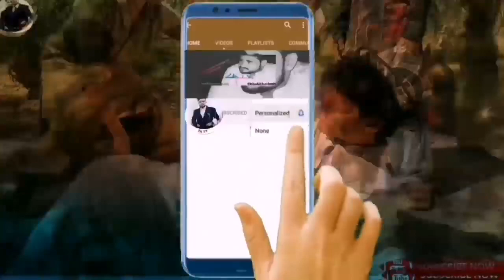Balochi Short Comedy Memes | Background Funny shorts | Badu Balochi Film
Always you need Enjoyable videos on my channel.